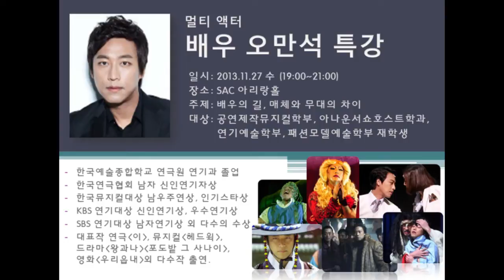[KBS2 왕가네 허세달 '오만석' 특강]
대상: 공연제작뮤지컬학부, 연기예술학부, 아나운서쇼호스트학과

 " 무대에서는 큰 동작을. 카메라 앞에서는 미세한 동작을.
이처럼 연기는 자신이 어느 지점에 도달해야 하는지 알고 해야 합니다"

뮤지컬 스타이자 현재 드라마 '왕가네 식구들'에서 허세달로 맹활약을 펼치고 있는 오만석의 특강이 11월 27일 SAC아리랑홀에서 열렸습니다!

극중 역할에서는 허세가 가득하지만 실제로 본 오만석의 특강은 진국 그 자체!
정말 미춰~ 버리겠는 오만석 특강 현장을 영상으로 만나보세요!